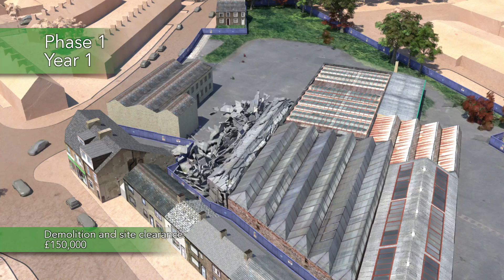Madīnat al-Zahrā: Developing the vision of Shaykh-ul-Islam Dr Muhammad Tahir ul Qadri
Madīnat al-Zahrā

Developing the vision of Shaykh-ul-Islam Dr Muhammad Tahir ul Qadri
'Nurturing the Future Generation'

1. Fan-page of Shaykh-ul-Islam Dr Muhammad Tahir-ul-Qadri
2. Fane-page of Minhaj-ul-Quran International